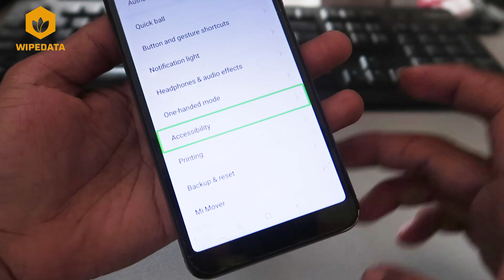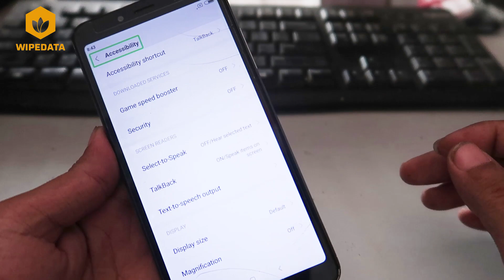HOW TO TALKBACK OFF PROBLEM REDMI 6A TALKBACK OFF SOLUTION